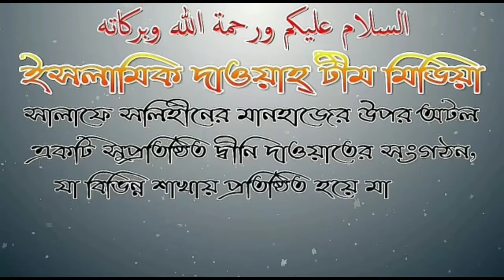আপনার আমল যত ভাল হবে আখিরাতে তত বেশি লাভবান হবেন। ||| শাইখ মতিউর রহমান মাদানী